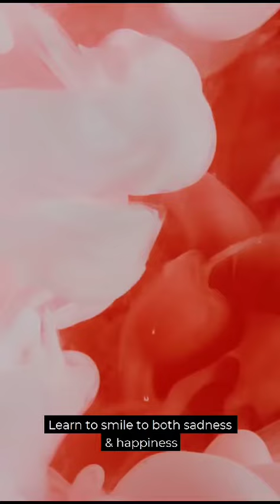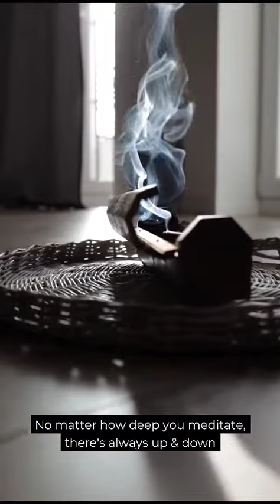Blessing with different wrappings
Spotify: Bali Bell of Peace

Untuk tulisan YMM Guruji Gede Prama dalam bahasa Indonesia bisa mengunjungi